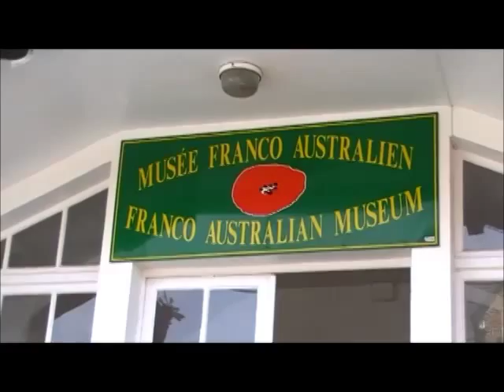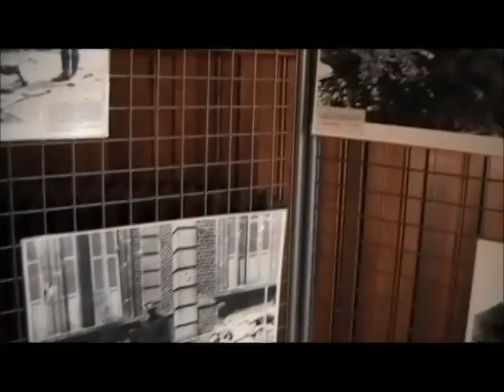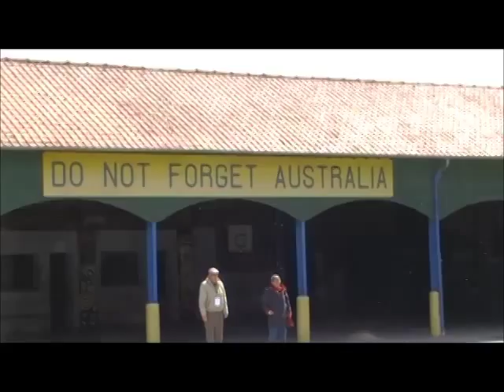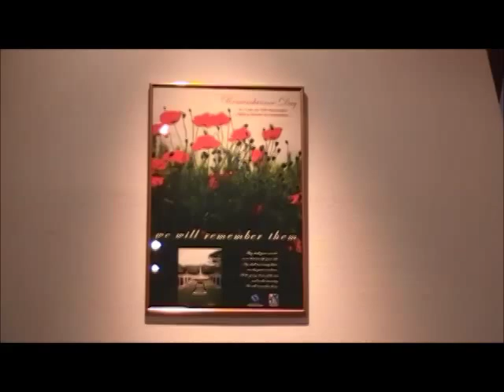Victoria School Villers Bretonneux France 2011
A 2011 Military Tour of the Somme. We visited the Victoria School at Villers-Bretonneux.